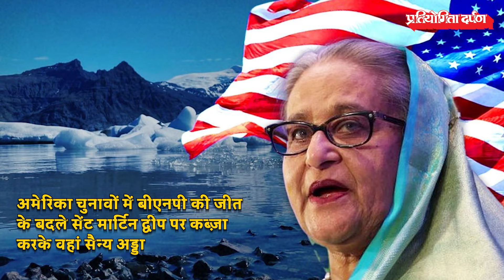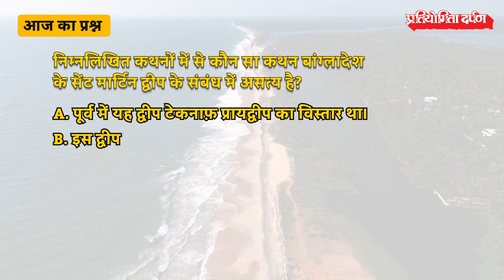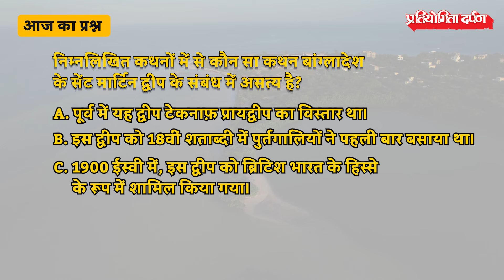Geo-political importance of St. Martin's Island | Pratiyogita Darpan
Recently a report claimed that Sheikh Hasina had to be ousted from power because she did not hand over the island of St. Martin to America.